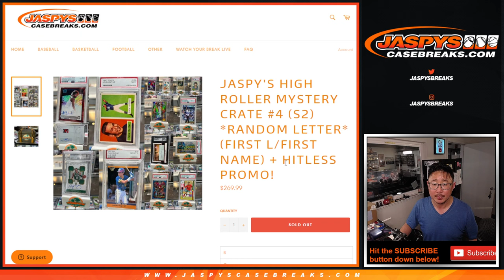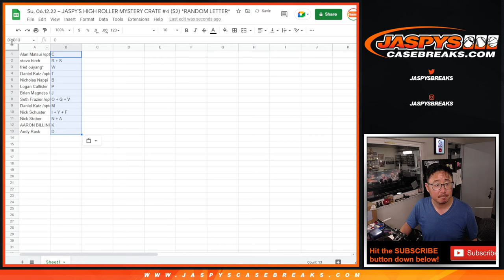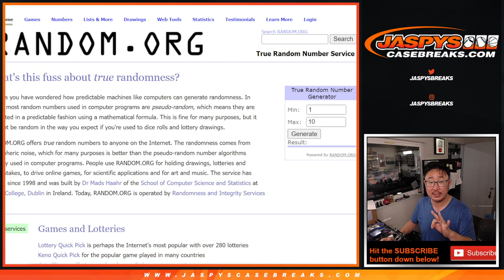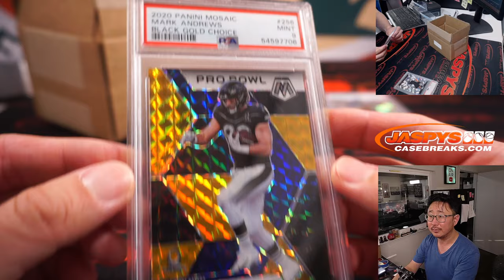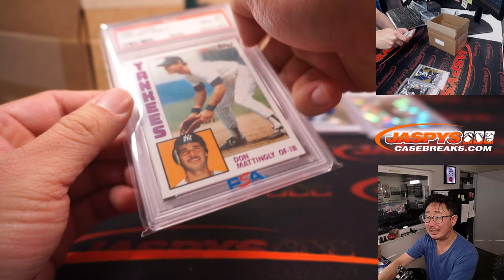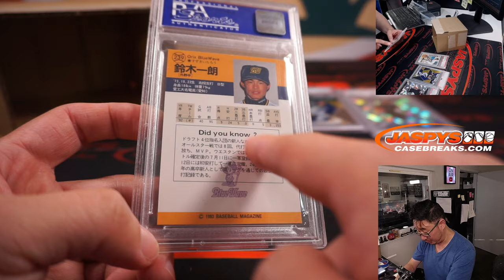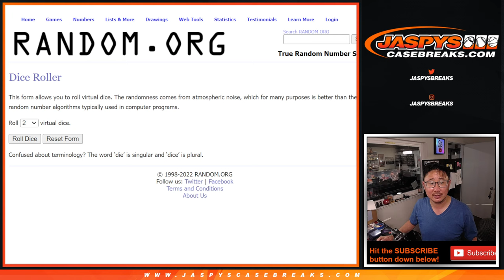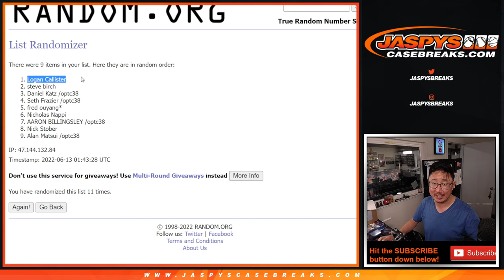Su, 06.12.22 ~ JASPY'S HIGH ROLLER MYSTERY CRATE #4 (S2) *RANDOM LETTER*